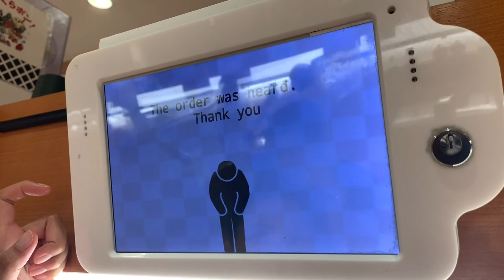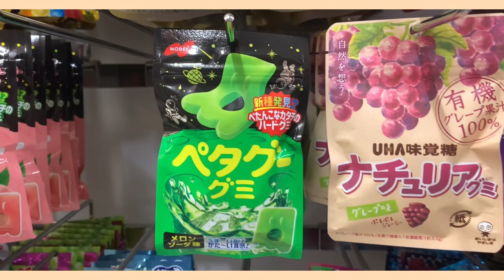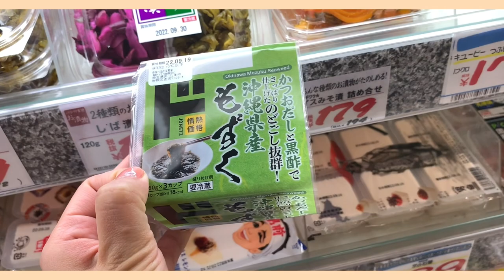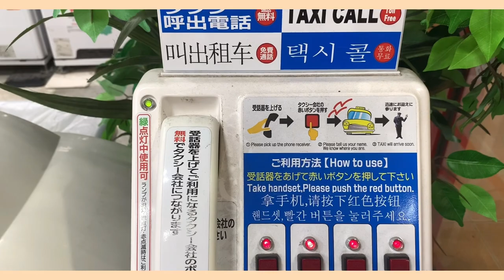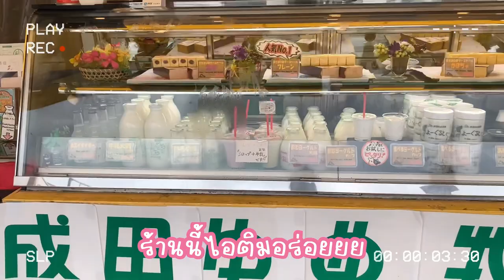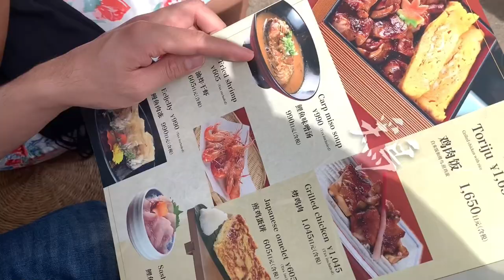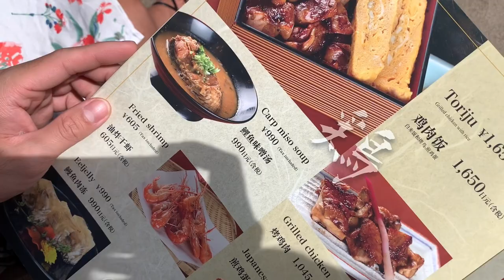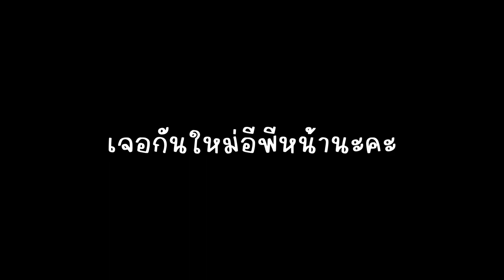นาริตะครั้งแรกในรอบ 3 ปี พากินซูชิร้อยสิบเยนและข้าวหน้าปลาไหลเจ้าเด็ด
ห่างหายไปนานในที่สุดก็ออกจากโรงแรมที่ญี่ปุ่นได้แล้วค่ะ เย้ ~
คลิปนี้ไนซ์เลยพาทุกคนมากินซูชิร้านโปรด ช๊อปปิ้งดองกี้
เดินเที่ยวซอยวัดนาริตะและปิดท้ายด้วยข้าวหน้าปลาไหลเจ้าดั้งเดิมกันค่ะ

00:56 คุระซูชิ
02:24 ดองกี้
05:17 พาเดินเที่ยวซอยวัดนาริตะ
09:29 คำเตือนก่อนไปวัดนาริตะ
11:31 กินข้าวหน้าปลาไหล

คิดถึงมากกกกกก
11 ตุลาเริ่มให้เที่ยวปกติแล้ว
ดูคลิปนี้ไว้เป็นน้ำจิ้มไปก่อนนะคะ
คลิปหน้าพาเข้าข้างในวัดกันค่ะ